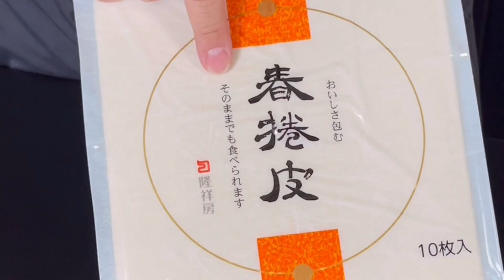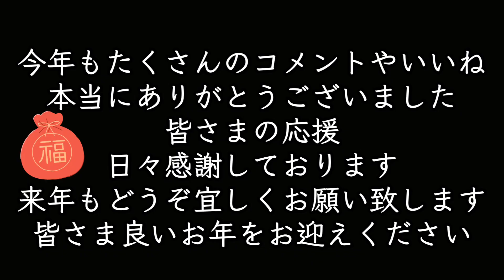春巻きの皮はパリパリだけじゃない!しっとりもちもちで食べる方法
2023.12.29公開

家庭料理に焼く立つ料理のヒント満載！

【オススメ調理器具動画】
▷ 料理好き男子がマジでおすすめ

▷ 【今買うべきフライパン】マイヤー/バッラリーニ/1年間使ったからわかる本音

▷ 【家庭料理に役立つ包丁】

▷ 【オススメ鍋】調理器具好きが感動する鍋の紹介！これでこだわりのペペロンチーノ

▷ ノンフライヤーがわかる/普段の料理がヘルシーに/片付けもグッと楽になる
ぼくがよく使う便利な調味料
《Amazon》
▷トマトペースト
▷オリゴ糖
▷アンチョビペースト
よく聞かれる調理器具紹介
《Amazon》
■フライパン
『かっこいい黒のフライパン』ならこれ一択
マイヤーミッドナイトシリーズ
▷マイヤーミッドナイト20センチ
▷マイヤーミッドナイト20センチ（深型）
▷マイヤーミッドナイト26センチ
▷シェフズパン24センチ（深型）
▷マイヤー16センチ片手鍋

『使いやすくて軽い』フライパンならこれ一択
■マイヤー(FUJIMARU)シリーズ
▷フライパン20センチ
▷フライパン24センチ深型
▷フライパン26センチ
▷フライパン28センチ

料理系YouTuberがよく使っている
『重たいけどオシャレなフライパン』ならこれ
バッラリーニのフライパン
■バッラリーニ（ローマ）※ガス火専用
▷フライパン20センチ26センチセット

■バッラリーニ（トリノ）※IH対応
▷フライパン24センチ

■まな板
▷アサヒクッキングカット（ゴムまな板）
▷Roro木製カッティングボード
▷類似商品

■ゴム専用まな板削り付きまな板

《楽天》
■ゴム専用まな板削り

■あると便利な調理器具
▷シリコンのゴムベラ
▷ツヴィリング味噌こしセット
▷山崎実業　ラップケース
▷山崎実業　バターケース
▷オークス　バターカッター
▷OXO 縦型ピーラー
▷OROSSO チーズ削り
▷京セラ 厚さ調整スライサー
▷セラミックミル　ごま用
▷クレーバートング
▷小さなごとく
▷自立するおたま
▷ブルーノ　電動ミル

■木のまな板のお手入れに必要
▷ 【まな板の手入れ】大切に使うなら塗りましょう。木のまな板の手入れに悩んだらみて下さい
▷蜜蝋クリーム

《楽天》
▷マイヤーミッドナイト20センチ深型
▷マイヤーミッドナイト24センチ深型
▷マイヤーミッドナイト片手鍋16センチ

■良く聞かれる便利調理器具

自分が実際に使って良かった商品のみ
是非お気に入りのキッチンアイテムを
手に入れてください
※上記の製品URLは一部 Amazon・楽天アソシエイトのリンクを使用しています。
※上記リンクからご購入いただいた場合、みなさんへの追加費用負担などは発生しません。
購入によって発生した報酬が私の活動のサポートとなる制度です。

編集&音楽はVLLO 様を使用させて頂いております
音楽はEpidemic Sound様を
使用させて頂いております
Eaxtra Fries(The Fly Guy Five)
Sonia
Peter Tulligan
Lindy Hop
Fairy Snail
For Some Time
その他のSNSはこちらです